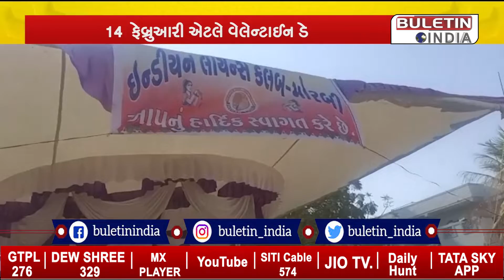મોરબીમાં વેલેન્ટાઈન ડેની અનોખી રીતે કરાઈ ઉજવણી, પુલવામાં શહીદ થયેલા સૈનિકોને અપાઈ શ્રધ્ધાંજલિ